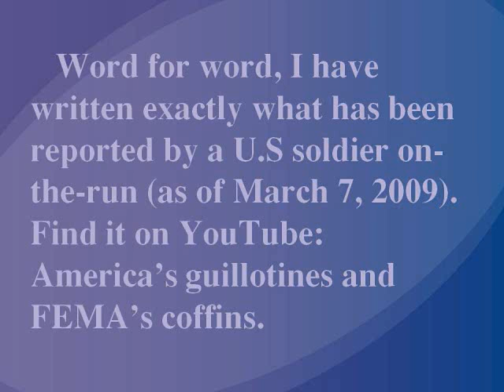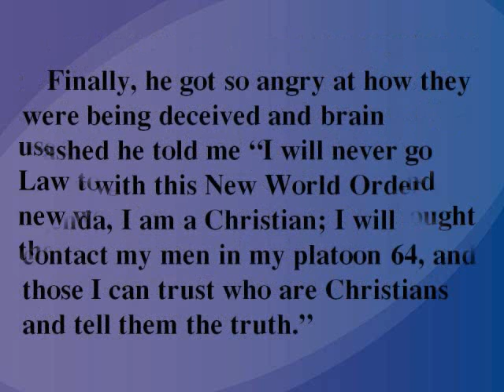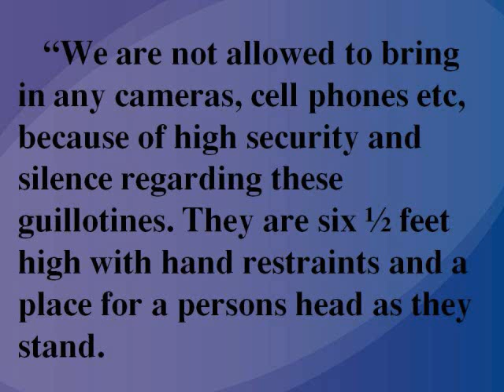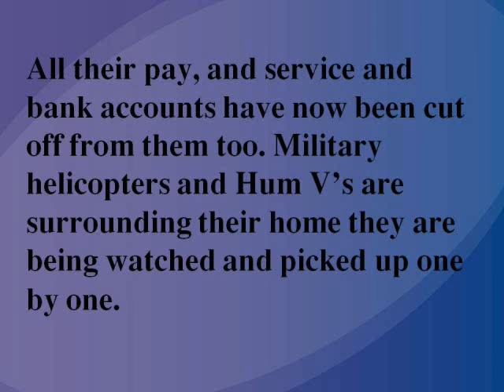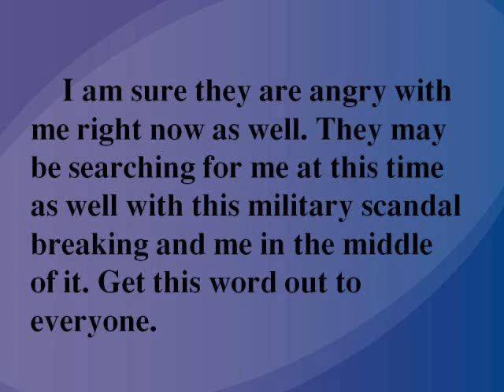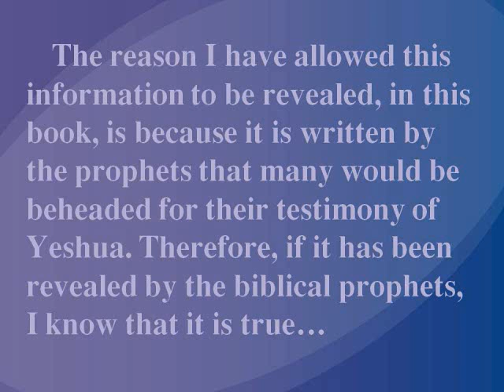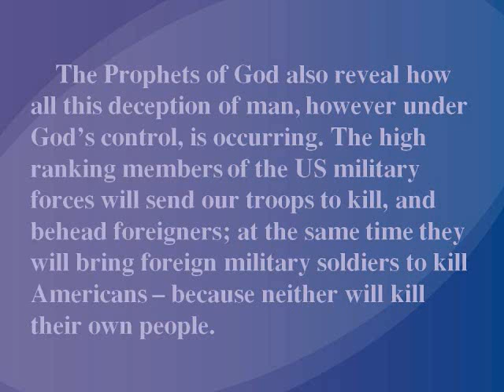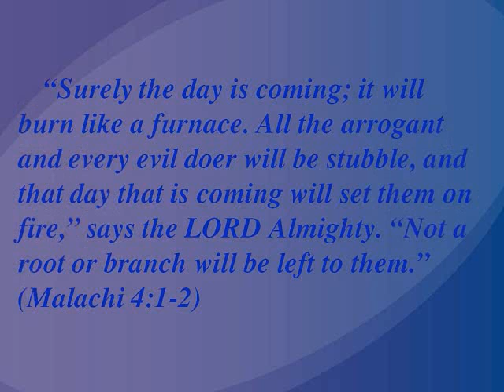(34) Guillotines on American Soil - Part 2 of 2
Prophecy is being fulfilled every day. Those who cannot see prophecy unfolding will be caught in a trap unlike anything their human mind is capable of imagining. Don't let this happen to you.